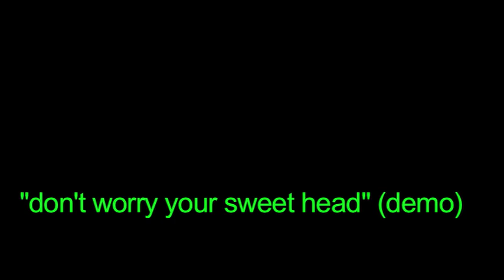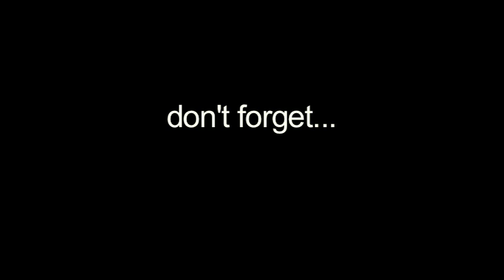Daniel J. Cartier "Don't Worry Your Sweet Head" (acoustic demo)